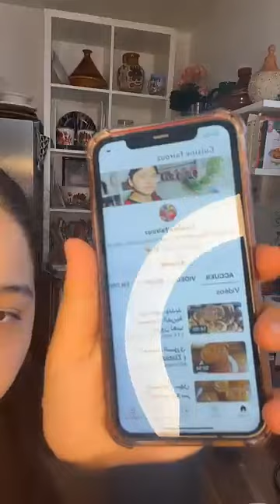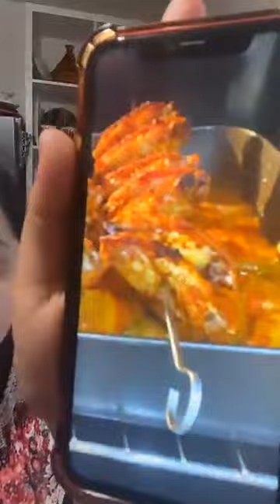Ailes de poulet & patates marinés au four Fairouz#kabyle_de_france#Kabylie#ghenia#نوميديالزول#kabyle